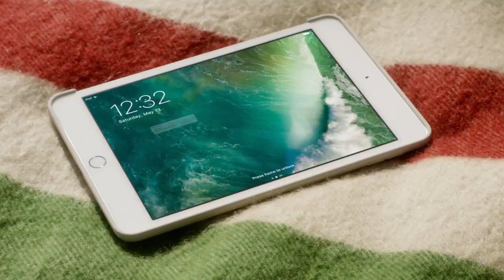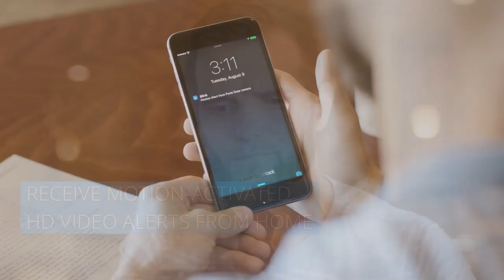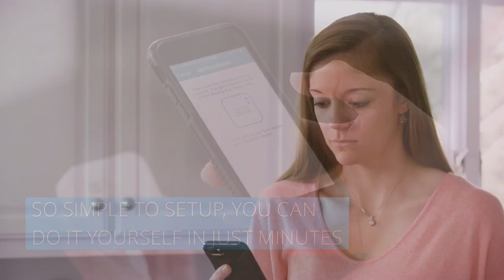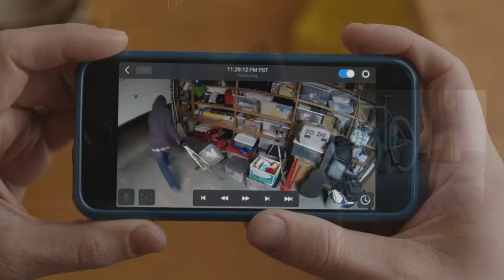Top 3 Smart Indoor Home Security Cameras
Here are the Top 3 Wireless Indoor Security Cameras for 2018!
'At Trendspotting' we base our Top 3 selections on user preference to make sure that YOU make the right choices!

➤ Links to the selected earphones are below:

USA

⚫ 3 - LOGITECH CIRCLE 2
⚫ 2 - BLINK INDOOR HOME SECURITY
⚫ 1 - NEST SECURITY CAMERA

UK

I hope our video was informative and helps you choose the right indoor security camera for needs!